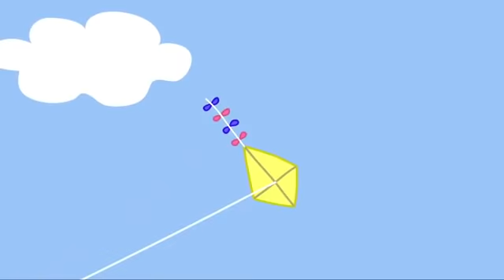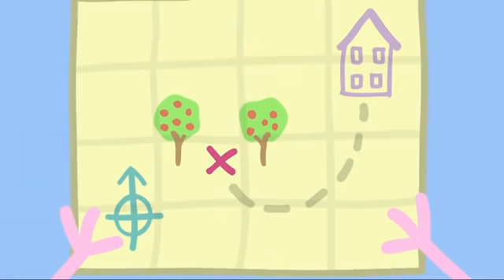ペッパピッグ | Peppa Pig Japanese | ピューピューあきの日 | 子供向けアニメ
ペッパピッグ公式YouTubeチャンネルへようこそ！どんなファンでも喜んでもらえる様に、エピソードやコンピレーションを集めました。ぜひ、楽しんで、登録を忘れずに！

かわいいこぶたの女の子ペッパピッグが、弟のジョージピッグ、パパのダディピッグ、ママのマミーピッグと繰り広げる、思わずにっこりしてしまう楽しい毎日の日常のお話。さあ、今日のお話はなんだろう？

赤ちゃん​英語